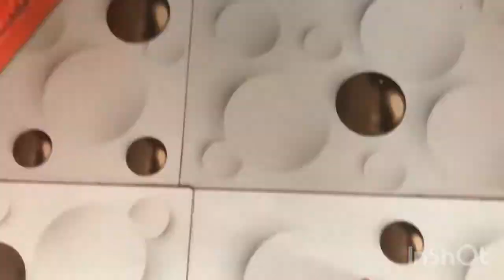अकचएनवमी पर आँवले के नीचे गये सब लोग खाना खाने🌺🙏🏼akchaye navmi awale ke niche gye